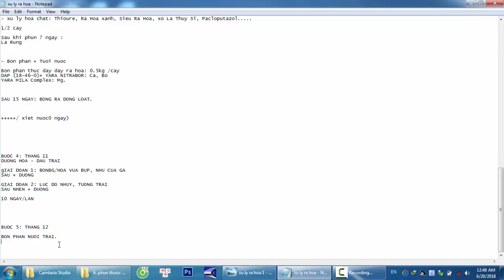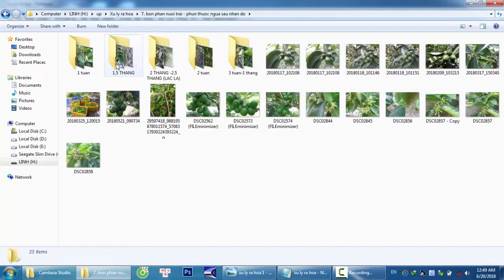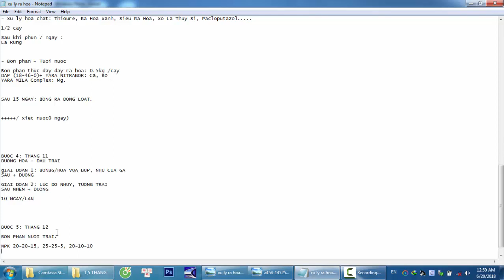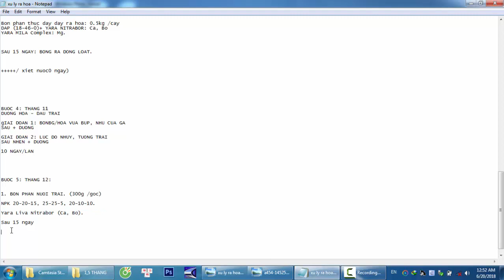BÓN PHÂN NUÔI TRÁI CON |CHANH KHÔNG HẠT MEKONG